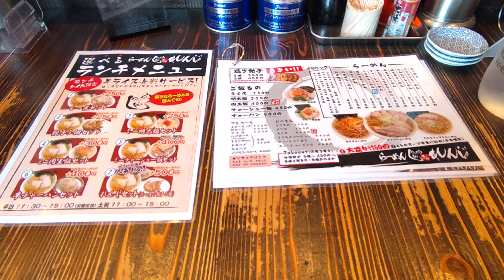今日の昼飯は「れんじさん」です。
振替休日を取ったので「れんじさん」に寄ってみました。